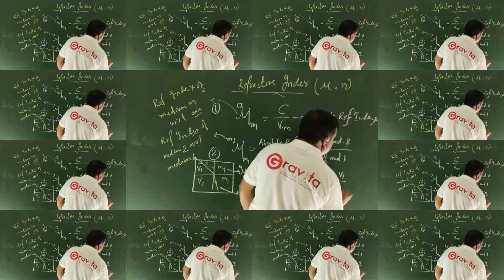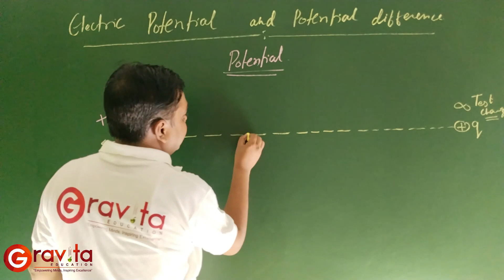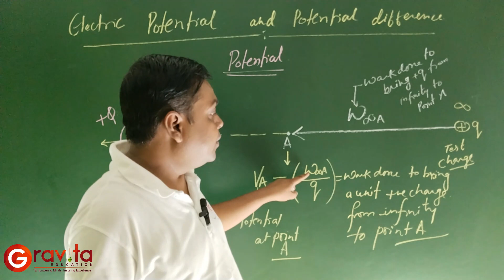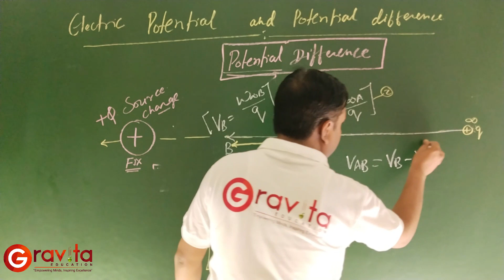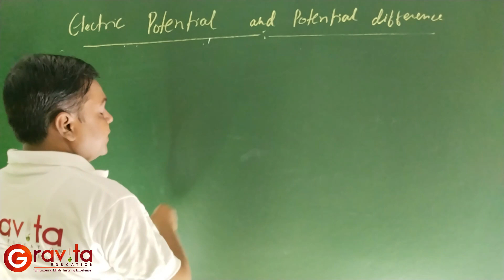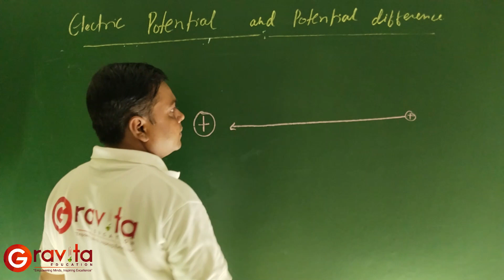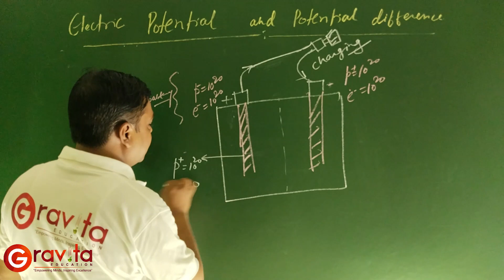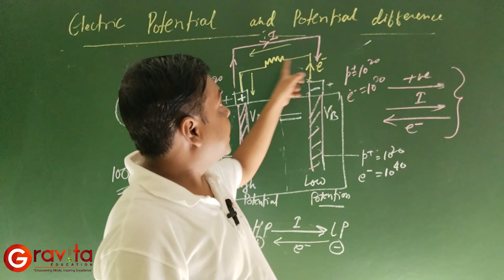Electric Potential & Potential Difference I Electricity (Part-2) I ICSE I 10th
This Video talks about basics of Electric Potential & Potential Difference.